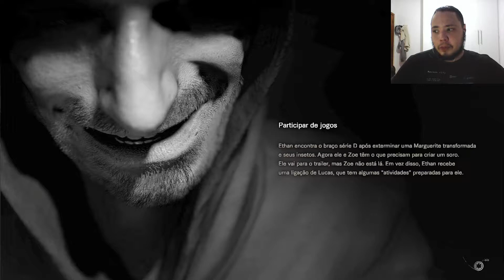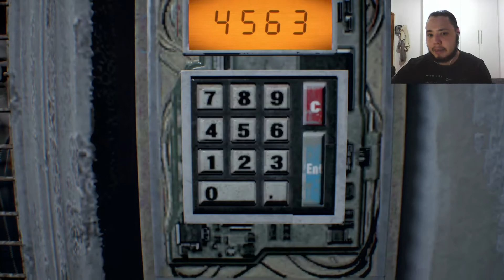Resident Evil 7 - 5: Lucas Baker: Rumo Ao Resident Evil Village.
Bora Jogar Resident Evil 7 no PC

PC configuração
-8GB RAM DDR4